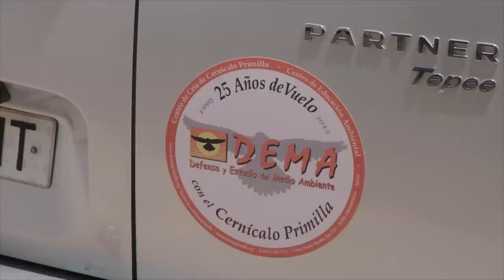Storks and sappers: Birds of Spain and the Human Action (Animals Documentary in HD)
Protagonists of "From the Sky" live with us. Or, rather, over us. Storks, kestrels, egrets, seagulls are some of the birds that fly over us every day without us realizing it, but they are a key link in life as we know it.

Extremadura, in the southwest of the Iberian Peninsula, is the setting where our history unfolds. There, we will find the Lesser Kestrel, a small bird of prey that has not only made Extremadura's towns and villages its favorite territory to breed but has even learned to follow the cereal harvesters to capture the insects that flee in their wake. We will meet the storks that have given a surprising and richer meaning to the outdoor works of art of the Vostell museum in the Barruecos nesting on them and how, together with other birds, they have learned to find food and materials to fix their nest in our dumps. Or the formidable black vulture, the largest bird that lives in the Iberian Peninsula and in serious danger of extinction, taking advantage of the casualties that occur in the flocks of sheep that graze in the pastures and mountains of Extremadura.

Montagu's harriers, sappers, bee-eaters, oropendolas, jackdaws, owls, griffon vultures, starlings, swifts, wild pigeons, egrets, gulls or spatulas are some of the other protagonists of From the Sky. So are the enthusiasts who help endangered species, such as the kestrels or the Montagu's harriers, to survive the threats, some of which we generate. Those young people that we have seen born and grown up to be able to join their elders to begin together their winter migration to warmer places. A journey that leads to another extraordinary spectacle: storks, kestrels or starlings gather during the last days of summer in gigantic flocks of thousands of specimens that fly over the skies of Extremadura before their final departure. These young people, next spring, will return to come to the towns and cities of Extremadura to continue -together with us, about us- the cycle of life.